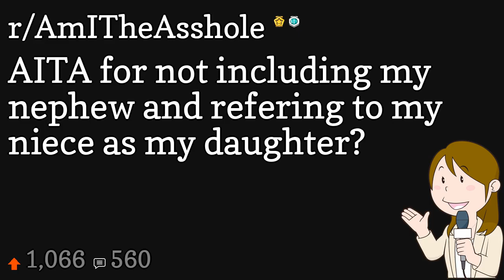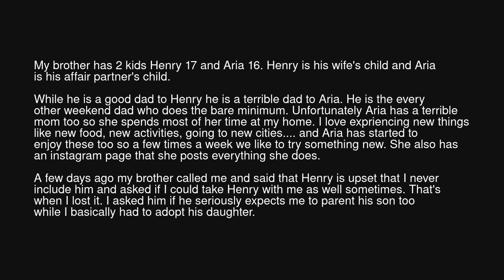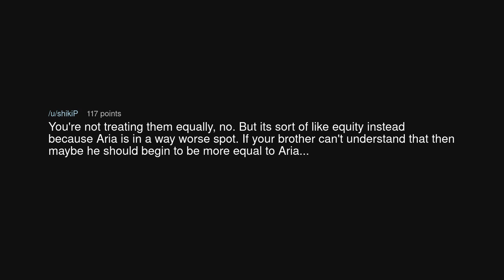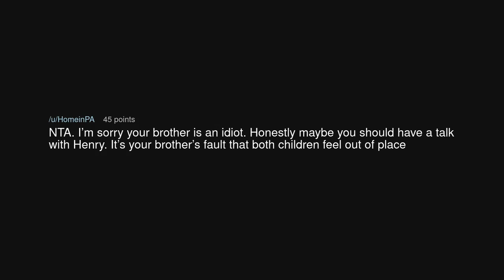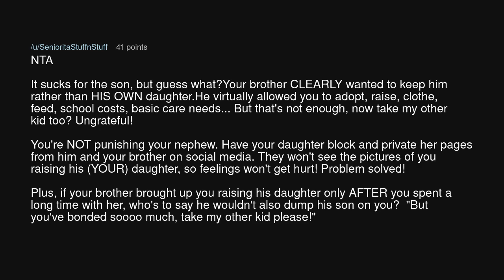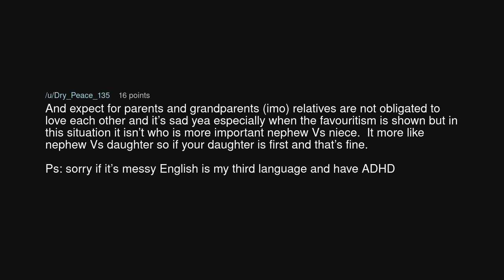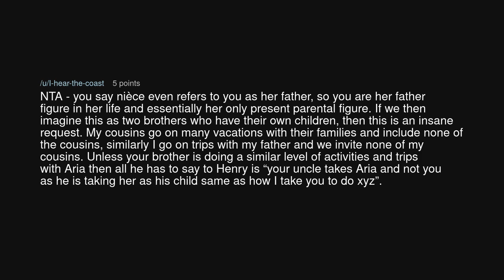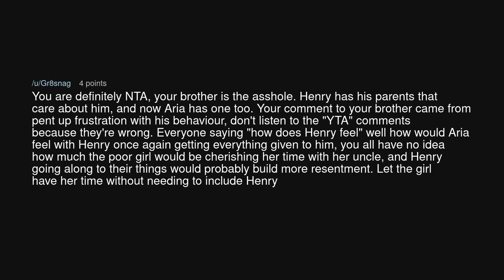AITA for not including my nephew and refering to my niece as my daughter?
AITA for not including my nephew and refering to my niece as my daughter? (r/AmITheAsshole)

Source: Embarrassed-Act3763 on Reddit (link removed at the insistence of YouTube)